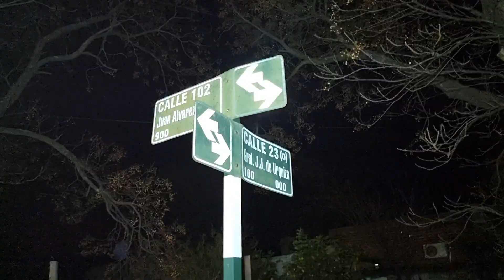Terrible choque en 102 y 23 - No hubo que lamentar personas lesionadas y solo daños materiales.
Un fuerte choque entre un automòvil Mercedes A160 y un VW Voyage RadioTaxi se produjo aproximadamente a las 20:30 hs en la esquina de calle 102 y 23. La colisión fue realmente muy violenta.

Por motivos que aun no determinaron las autoridades, ambos rodados chocaron fuertemente y las consecuencias mas graves en lo material fueron para el RadioTaxi, quien iba con pasajeros.

Afortunadamente solo se tuvieron que lamentar daños materiales y las personas que viajaban en ambos vehículos, no sufrieron heridas de consideración.

En el sitio trabajo personal del servicio de emergencias medicas, comisaria segunda, comando radioeléctrico y la agencia de investigación científica.